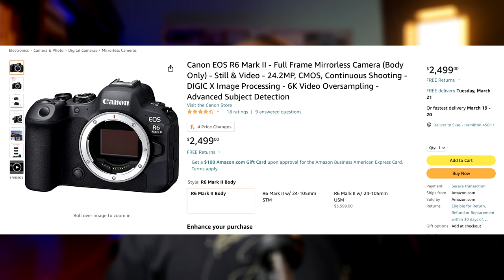LUMIX S5II! THE REASON WHY I LEFT CANON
My Lumix S5ii lenses

Lumix 24-70 f2.8 Lens
Lumix 70-200 f4 Lens

In this video, I'm sharing why I switched from Canon to the Lumix S5ii! The Lumix S5ii is a fantastic camera that offers great value for money.

My Light

Godox SL100D